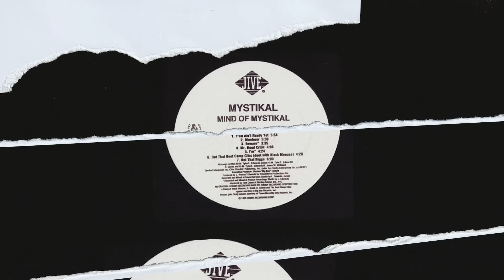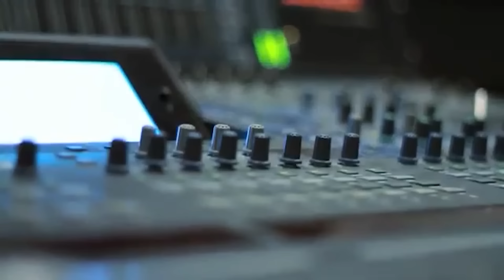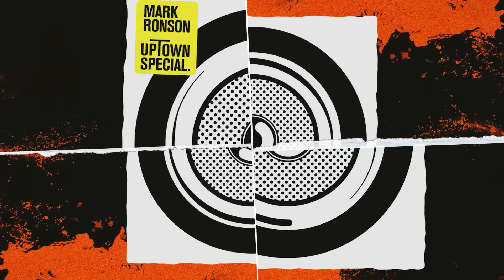What (Really) Happened to Mystikal?